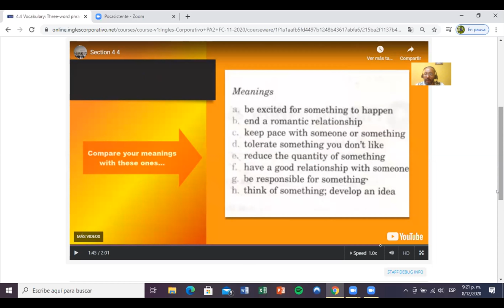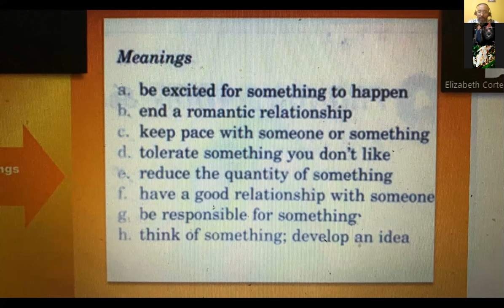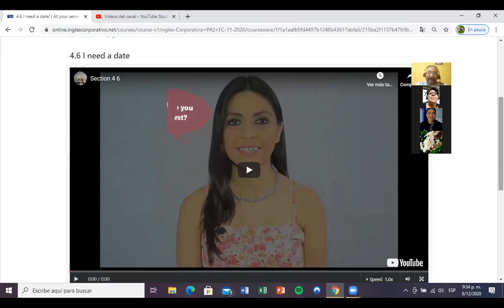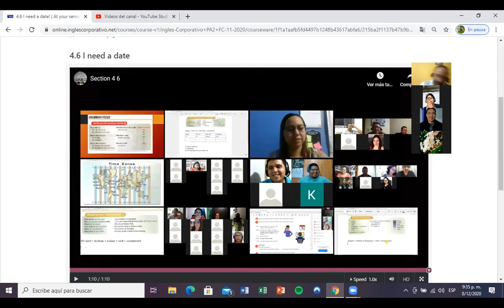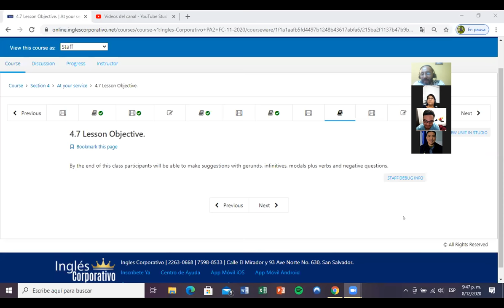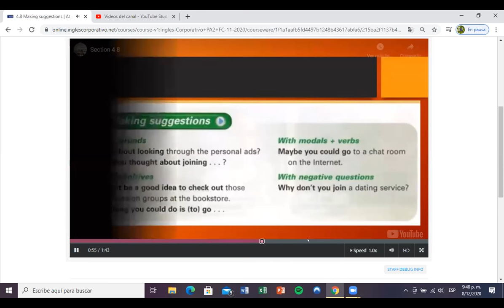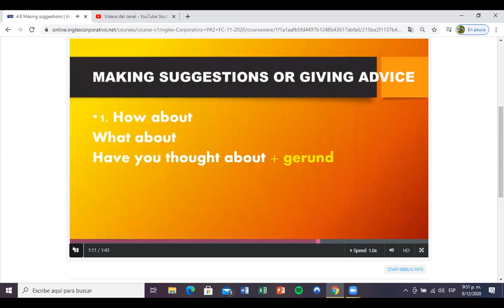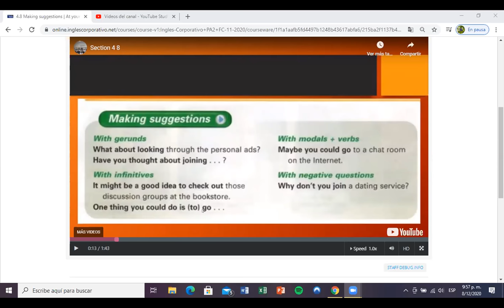Ingles Corporativo- Day 10 Phrasal Verbs part 2